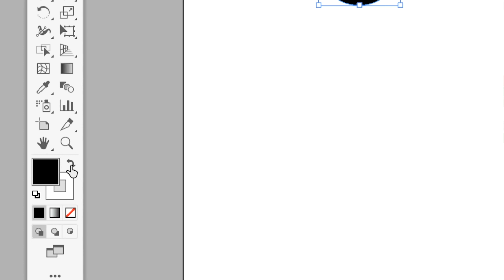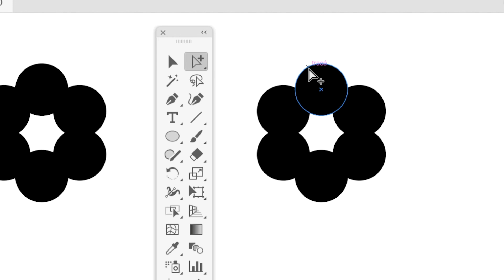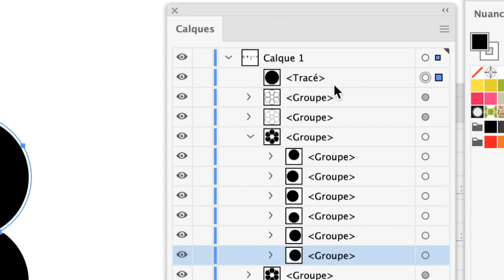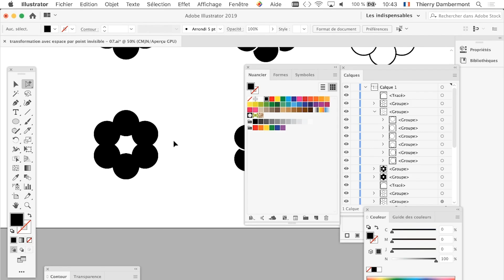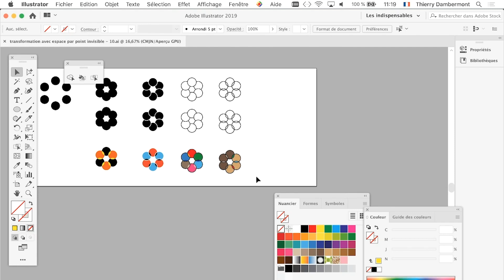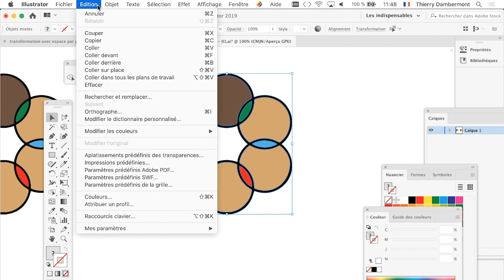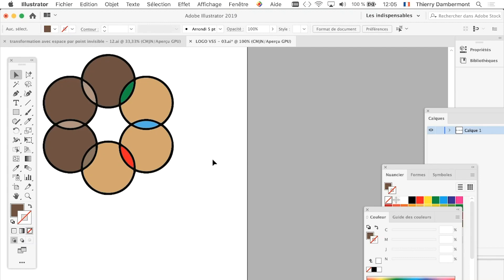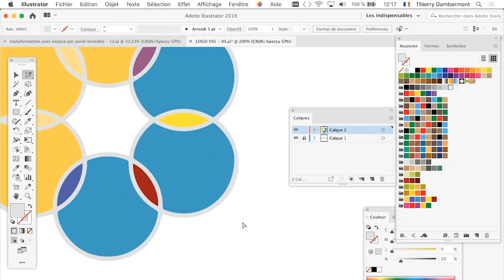AI - GRAPHISMES PAR TRANSFORMATIONS - Création de graphisme ADOBE ILLUSTRATOR (de CS6 à CC2021)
GRAPHISMES PAR TRANSFORMATIONS - Création de graphisme ADOBE ILLUSTRATOR (versions CS6 à CC2021)

2. L'accès direct au drive qui permet de télécharger rapidement et facilement les vidéos d'apprentissage à propos des logiciels Adobe Photoshop, Adobe Illustrator et Adobe InDesign…

3. Toutes les playlists OpenInfographie…
… Les playlists ADOBE PHOTOSHOP :

4. Quelques playlists intéressantes…